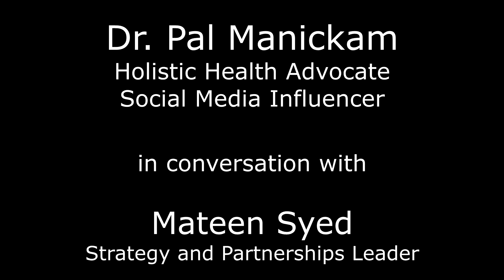Dr. Pal Manickam interview at ATEA CATEALYZE23 Conference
Dr. Pal Manickam interview at ATEA CATEALYZE23 Conference with Mateen Syed in Mountain View, California.